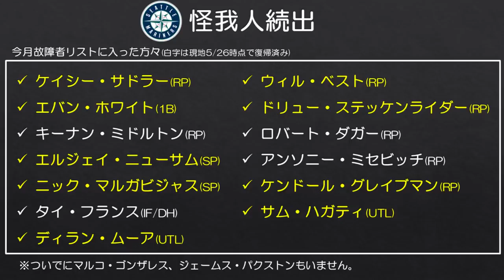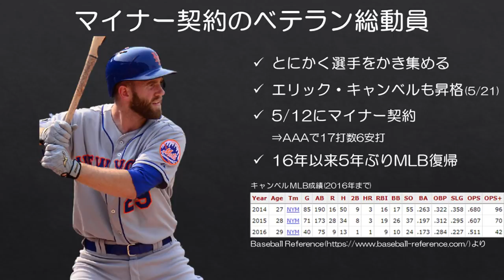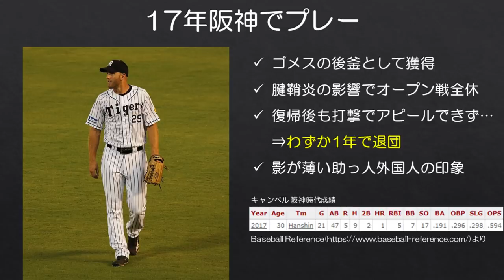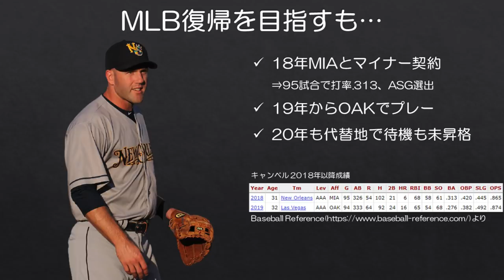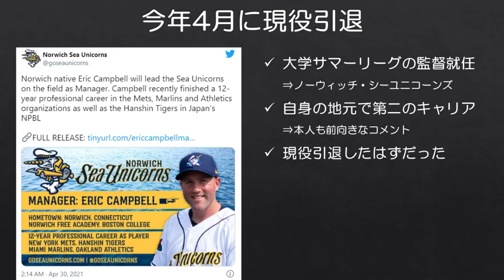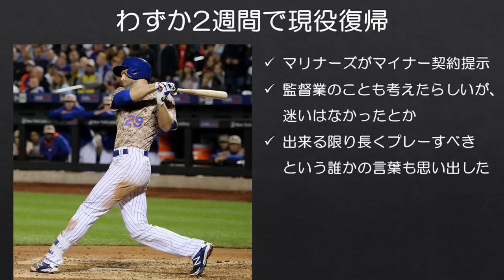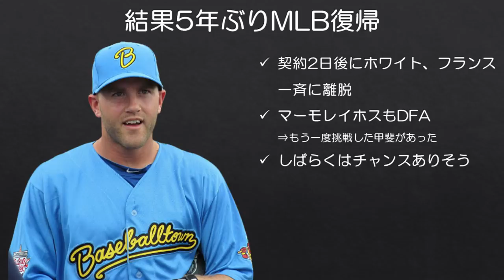【MLB】1カ月の間に「監督就任」&「5年ぶりMLB復帰」を実現した元阪神キャンベル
1カ月で人生は大きく変わりうることを実感。

選手層がペラペラな今季のマリナーズですが、今月は故障者が相次いだ結果、マイナー契約やウェーバーでかき集めた選手を起用せざるをえなかったりとかなり苦しいチーム状況にあります。

34歳のエリック・キャンベルもそんなチーム状況で昇格してきた1人。2017年には阪神でプレー経験のある選手ですが、実はキャンベルは4月末に選手としてのキャリアを終えていたはずでした。

■参考になった記事
Captain’s Log: Soup’s on, as Eric Campbell takes a detour to restart career with Mariners